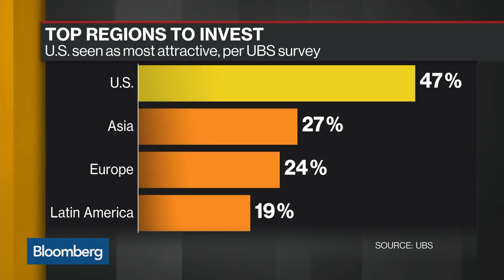UBS Americas Clients Care Most About the Fed, CEO Naratil Says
Jul.29 -- Tom Naratil, chief executive officer and global head of wealth management at UBS Americas, discusses the top concerns of his firm's clients, market sentiment, and why the firm is advising investors to be overweight U.S. equities. He speaks with Bloomberg's Alix Steel on "Bloomberg Daybreak: Americas."